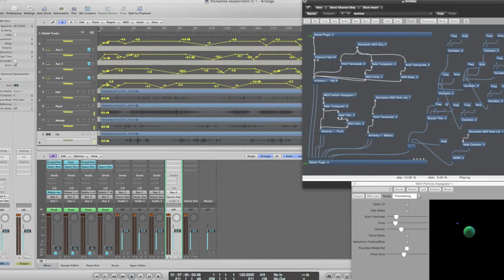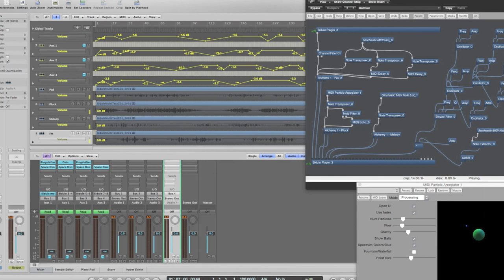Stokastisk eksperiment nr 1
Using Plogue Bidule for stochastic auto composition, with Logic and Camel Alchemy.